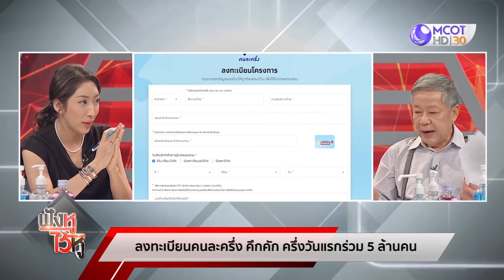(คลิปเต็ม) ชุมนุมครั้งนี้ จะยืดเยื้อหรือไม่ ให้นายกฯ ลาออก มีประโยชน์ยังไง?| ฟังหูไว้หู (16 ต.ค. 63)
ฟังหูไว้หู | 15 ต.ค. 63 On Air

ครม. นัดพิเศษ เห็นชอบ พ.ร.ก.ฉุกเฉินร้ายแรง 1 เดือน, วิษณุ เปิดข้อกฏหมาย พ.ร.ก.ฉุกเฉินฯ ใครร่วมชุมนุมผิดหมด, ลงทะเบียนคนละครึ่ง คึกคัก ครึ่งวันแรก ร่วม 5 ล้านคน

ถามมาตอบไป : ทำไมม็อบถึงมากกว่าที่ประเมินไว้, พ่อ แม่ ลูก มีความเห็นเรื่องการเมืองต่างกัน ควรทำอย่างไร?, การประกาศ พ.ร.ก.ฉุกเฉินร้ายแรง มีผลต่อนักลงทุนทั้งในและต่างประเทศไหม?, การชุมนุมครั้งนี้ จะยืดเยื้อหรือไม่ ?, การให้นายกฯ ลาออก มีประโยชน์อย่างไร?,  ถ้าธนาคารที่ซื้อ กองทุนฯ ไว้ เกิดล้ม จะมีผลต่อกองทุนฯ หรือไม่?